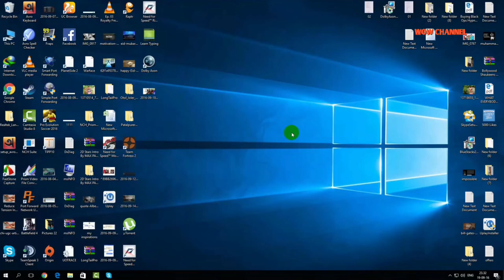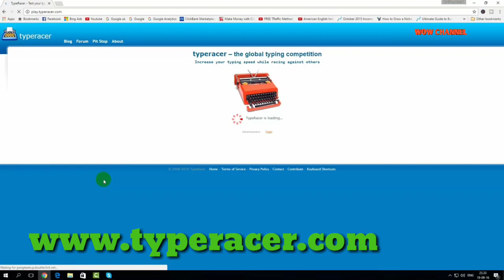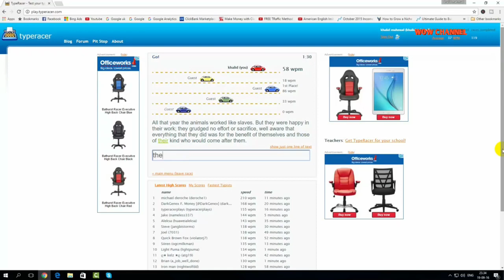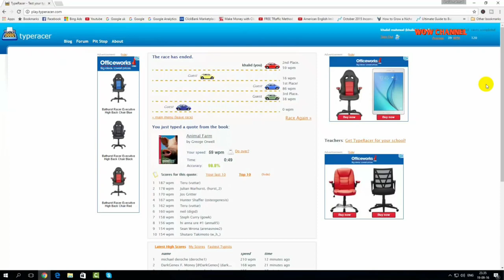দ্রুত টাইপিং করার নিয়ম । How to Fast Typing rule। WOW CHANNEL Bangla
এই ওয়েবসাইটে টাইপিং গেলে টাইপিং বস হয়ে যান।